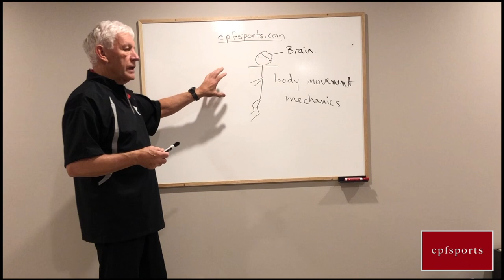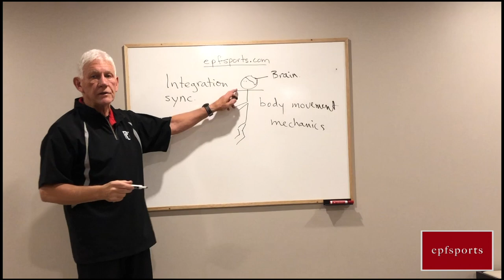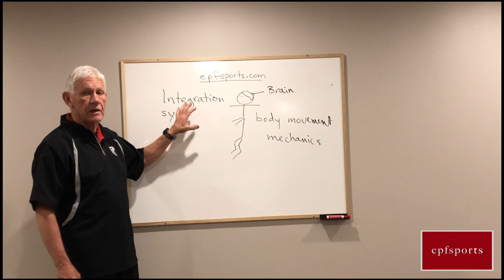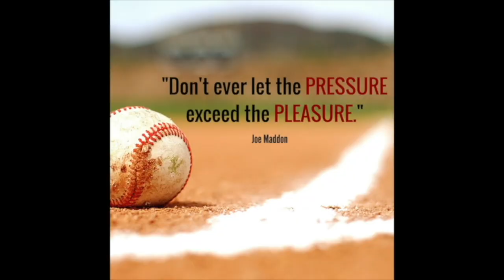Series: Why Do Baseball Players Struggle, Part 8 of 8 "EPFSports System"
Part 8 of 8 (EPFSports System) in the series "Why Do Baseball Players Struggle?"

In this video, Doug explains the differences between traditional baseball training and the EPFSports system. With EPFSports, the body and the mind are trained at the same time, which is crucial for consistent success in baseball. Marcus Knecht then shares his testimony of what professional players can experience.

Coaches train the body and the movement, Sports Psychologists train the mind...each of these approaches treat the mind and body as separate entities.

In this practice of ours, the player learns to integrate the mind and body so they work together seamlessly and flawlessly, each doing its part as an integrated whole. That’s the difference.

The most successful athletes learned these techniques somehow. The more gifted players who don’t have these mental techniques continue to struggle and rarely reach their maximum potential!

Contact Doug McKeen to get you to your full potential.

Doug McKeen is the founder of the EPFSports system. He is based out of the Greater Toronto Area, but travels throughout Canada and The USA.